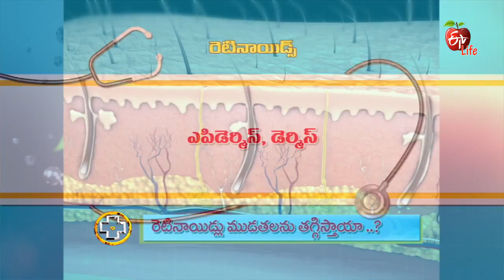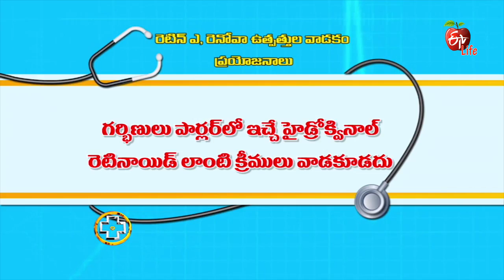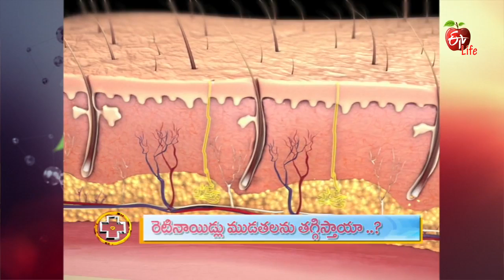Aarogyamastu | Retinoids | 22nd September 2017 | ఆరోగ్యమస్తు